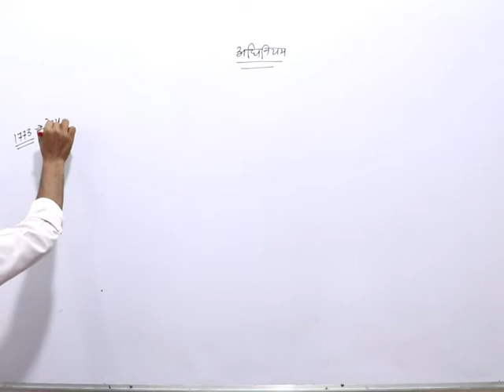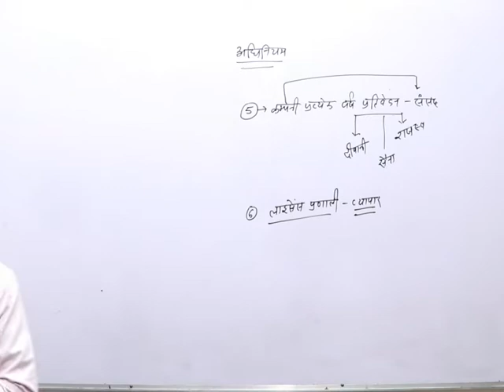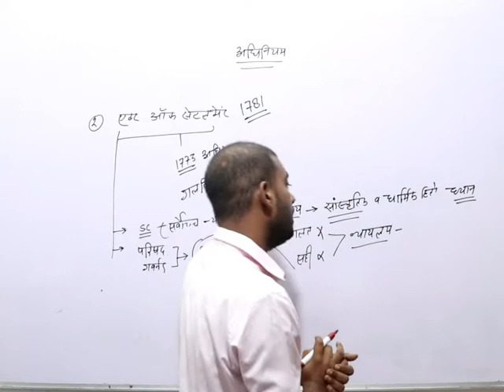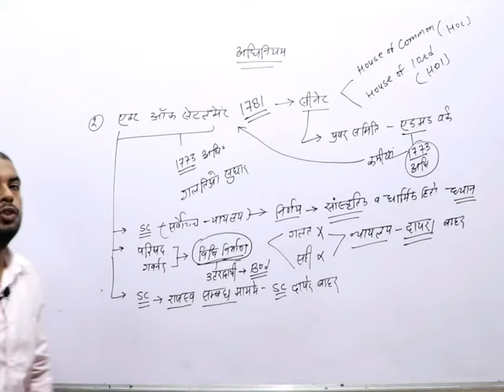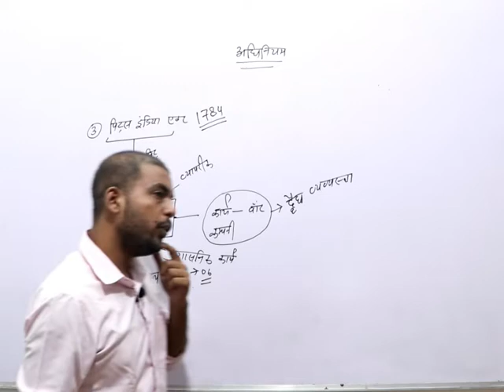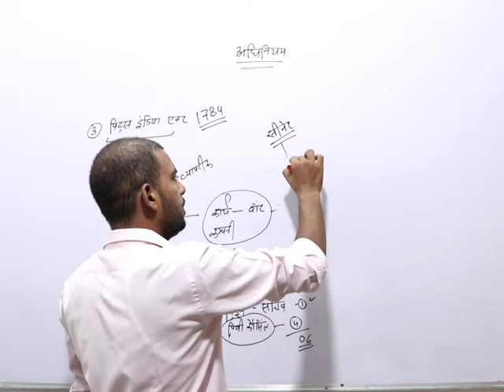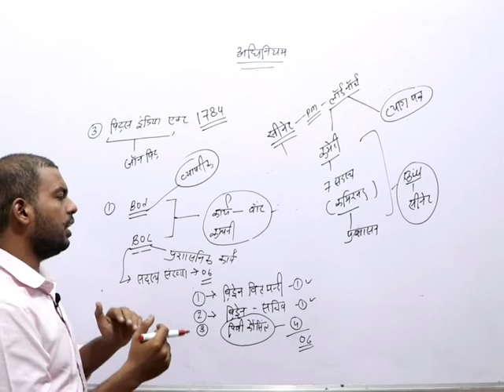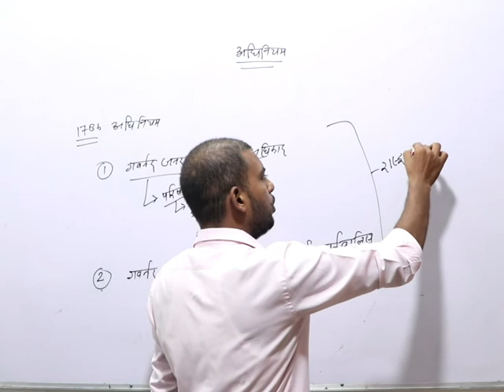रेग्युलेटिंग एक्ट 1781,1784,1786।।part2।। Raj.police, Ptwar all exam बक्सीस सर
Gk Gajanand Verma
हमारा कंटेन्ट ही हमारी पहचान
यह एक चैनल नही है
यह एक परिवार है
आपकी सफलता मेरी जीत

ये मेरा टेलीग्राम चेनल हैं ,शेयर कर🖕🖕🖕

Whatapps no.9636325227
only whatapps msg

धन्यवाद
गजानन्द वर्मा